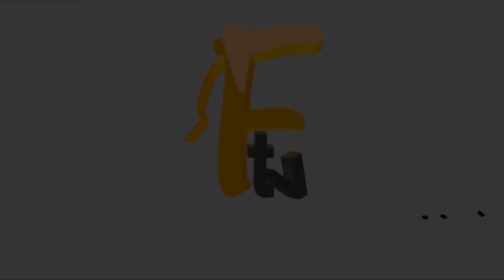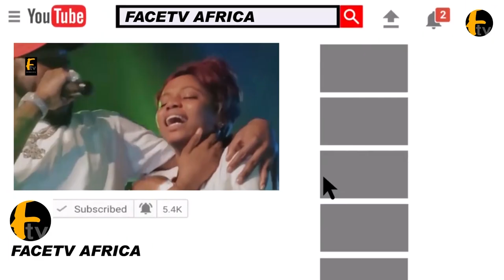SO S@D: MC OLUOMO SHATTERED AS ELDER SISTER IS DEAD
SO S@D: MC OLUOMO SHATTERED AS ELDER AS ELDER SISTER IS DEADFace tv Africa Face tv Africa Facetv Africa Face tv AFrica Facetv Africa Facetv Africa and Music face: Real Indigenous Nigerian Music. We profile top performance, top rated Nigerian musicians, legends, events, video musicals and we dish them out to you from a Nigerian point of view.